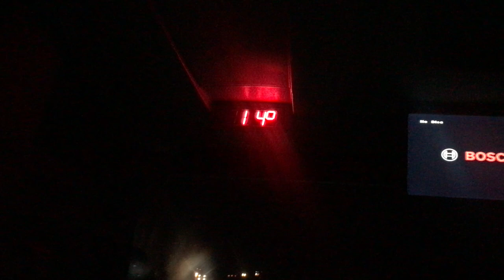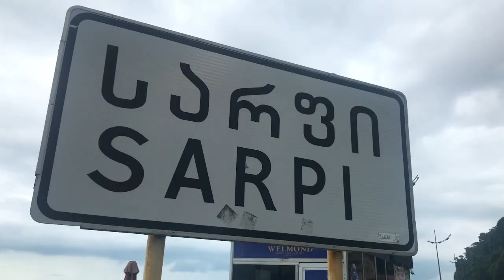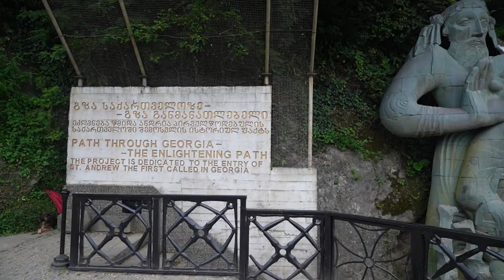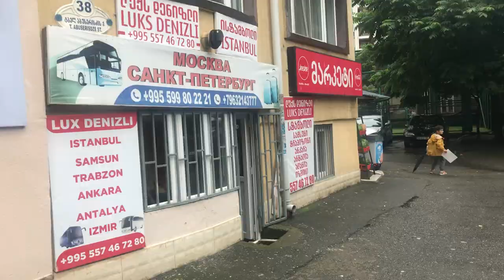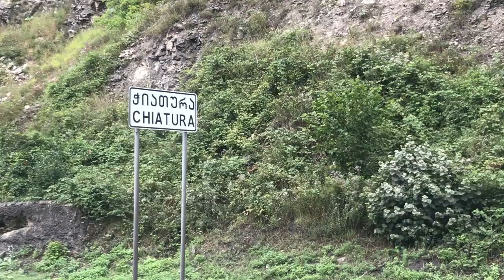سافرت جورجيا بالباص من اسطنبول - الطريق الى جورجيا - Georgia by bus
سافرت جورجيا بالباص من اسطنبول - الطريق الى جورجيا
فى هذا الفيديو ساخذكم فى رحلة سفر من تركيا وبالتحديد من اسطنبول الى مدينة باتومى فى جورجيا فى رحلة استغرقت 24 ساعة بالباص وكانت ايضا قليلة التكلفة مقارنة بالسفر  لها طيران.
وقد يظن البعض انها معتبة ومرهقة ولكن كانت بالنسبة لى جميلة ورائعة ولم اشعر باى تعب بها لاننى فى الطريق عبرنا بحار وانهار وشلالات وكانت الطريق وسط طبيعة الشمال التركى الجميل.
لذلك قررت ان اوثق لكم التجربة فى هذا الفلوق والفيديو لكى تروا الطريق من اسطنبول فى تركيا الى مدينة باتومى فى جورجيا ، وكيف كانت الاجراءات بين الحدود البرية بين البلدين .
لذلك اكتبوا لى فى التعليقات رايكم بالطريق وهل انتم مستعدون لخوض مثل هذه التجربة ؟ .

ولمشاهدة بعض من فيديوهاتى السابقة عن كوسوفو.
مدينة بريزررن اجمل مدن كوسوفو

تم تقسيم الفيديو حتى تسطيع مشاهدة الجزء المفضل لديك
00:00 المقدمة
01:02 الانطلاق من محطة على بيه ياكوى فى اسطنبول
03:00 الوصول الى محطة سامندرا لتغيير الباص الى باتومى
05:13 الصباح الباكر ولحظة شروق الشمش على سواحل البحر الاسود
07:10 لحظة وصول حدود تركيا و جورجيا
08:12 شرح تجربتى مع الحدود
09:35 قصة سيدنا موسي والسفر
13:20 الوصول الى باتومى والخاتمة
14:03 مقتطفات من رحلة جورجيا